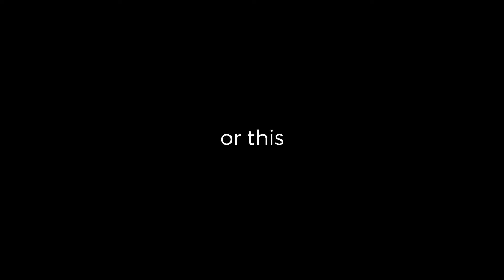Blinds in Print | Custom Printed Designer Blinds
Blinds in Print started in 2017 with a mission to turn the humble, one colour roller blind, from a fitting to a feature of your home or office! Be it an amazing pattern or logo to promote your business, we want to bring your blind to life.